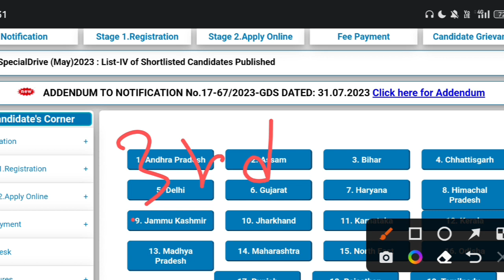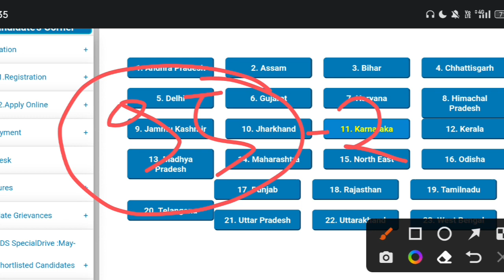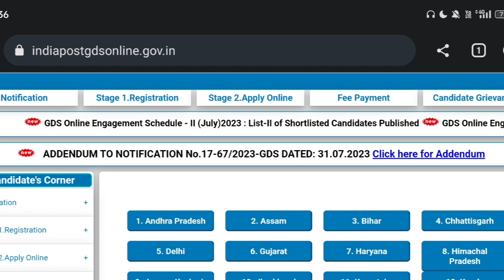GDS Circle 6 3rd Merit List 2023 | GDS 3rd List Cut Off 2023 | GDS New Update Today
indiapostmtspostman
mailguardrecruitment
postofficenewvacancy